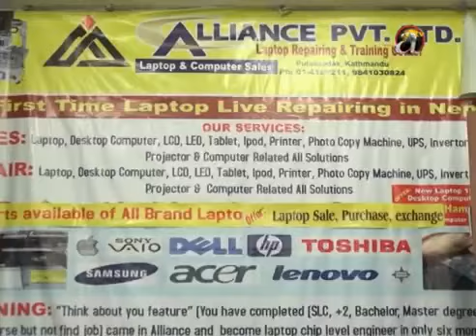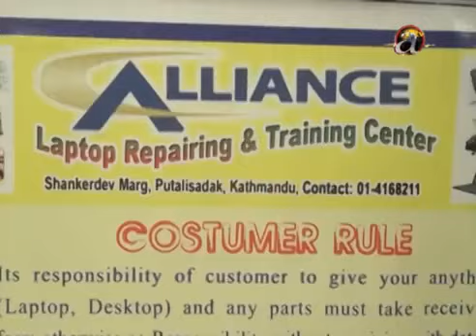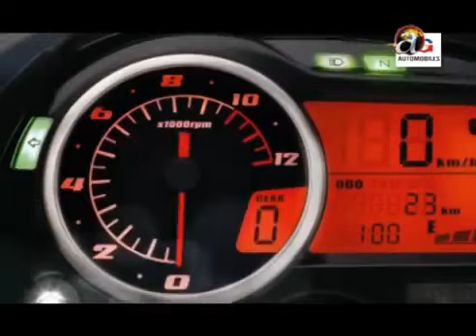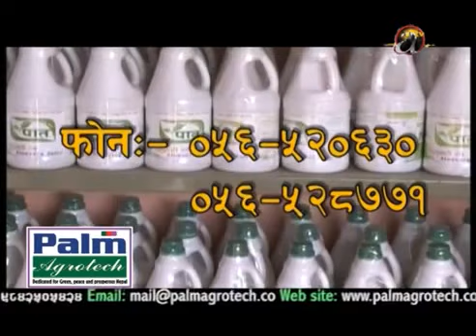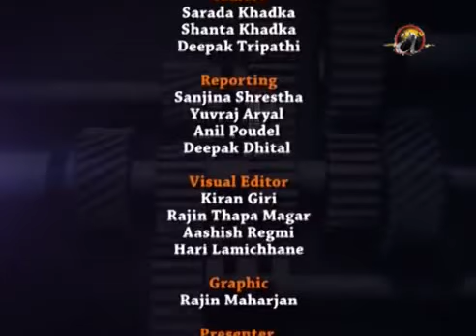Copy of alliance laptop repair & training center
Nepal no 1 laptop chip level training & repairing center